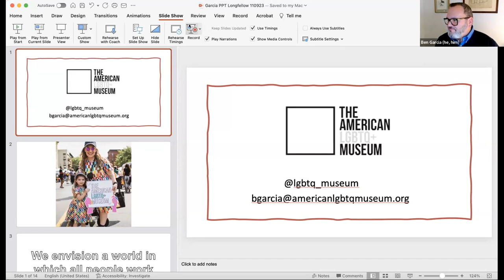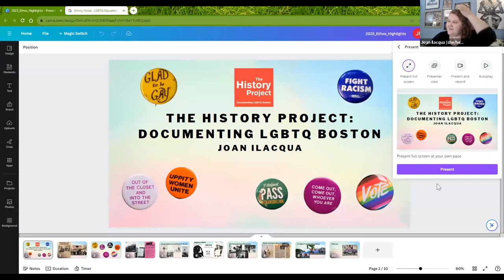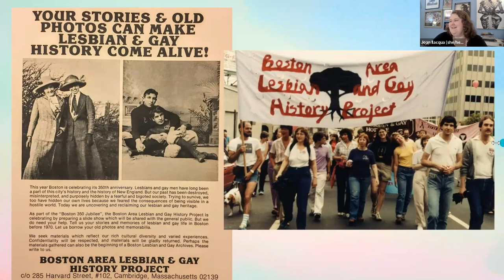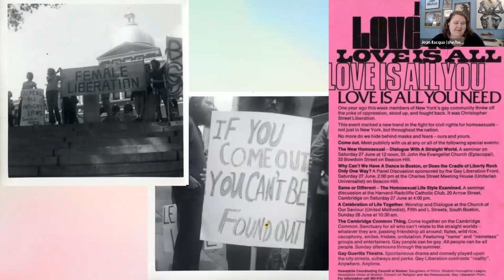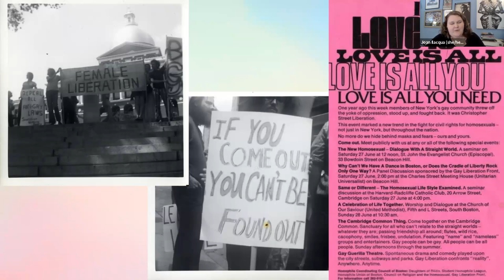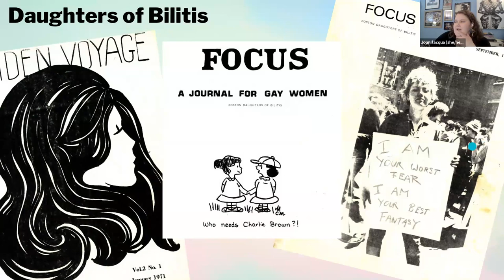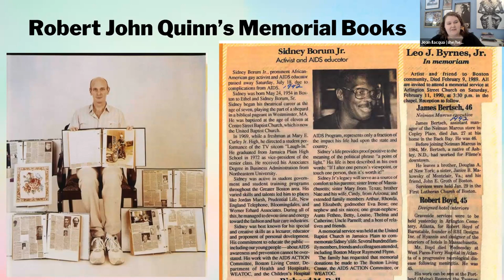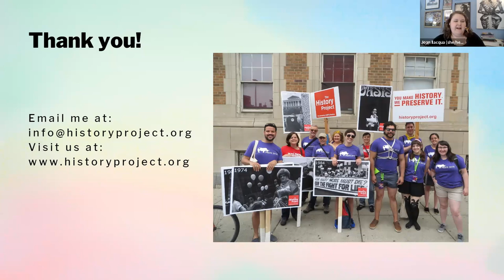Preserving LGBTQ+ History in Our Communities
November 9, 2023 | Ben Garcia in Conversation with Joan Ilacqua

Ben Garcia, Executive Director of the new American LGBTQ+ Museum, and Joan Ilacqua, Executive Director of The History Project, will discuss the intersections of their work preserving and sharing Queer History at two remarkable organizations. They'll share insights into how Queer History can help us understand the present and envision our future, the role of communities in preserving Queer History, and how audience members can connect to this ongoing work.